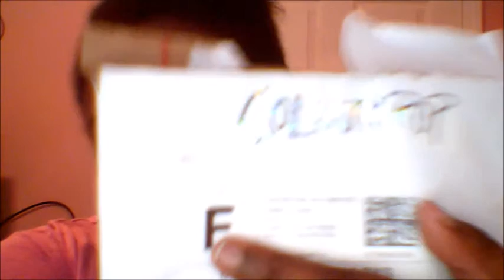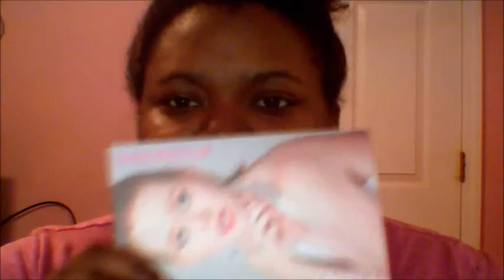ColourPop Haul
Excuse my appears everyone, just had a cold and didn't feel like putting on makeup. This is a colourpop haul that I had for a while and decided to finally haul it. Hope you enjoy.